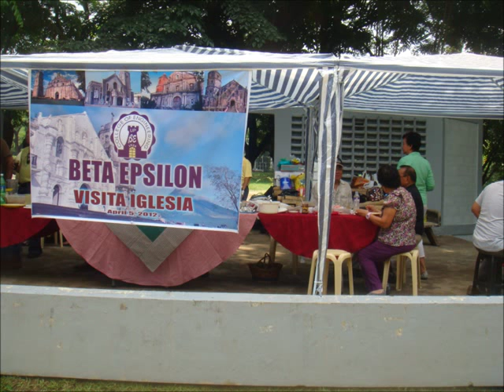UP Madrigal Singers - Love Is The Answer - BE Visita Iglesia 2012 (fellowship lunch).